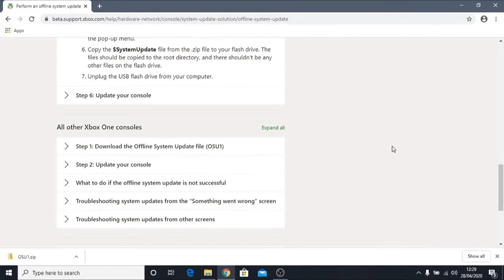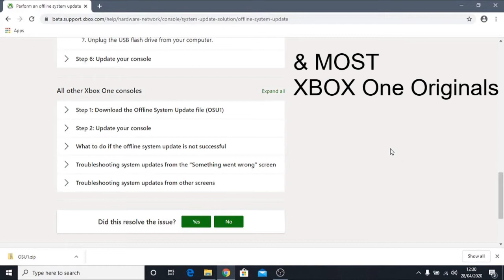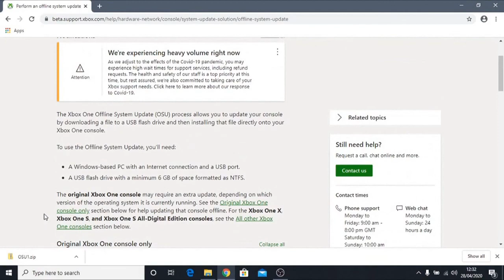XBOX One OSU Offline Software Update Explained - OSU1, OSU2 or OSU3?? Help !!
There is so much confusion surrounding XBOX One's software update files. OSU1, 2 and 3 - Why don't they make it simpler?

I've provided a short explainer - its not the full story, but it may help.

For further troubleshooting, and how to upload the files on to your console, see my website link below -